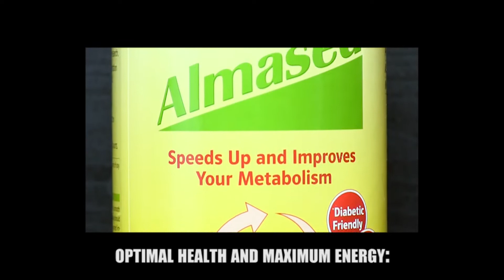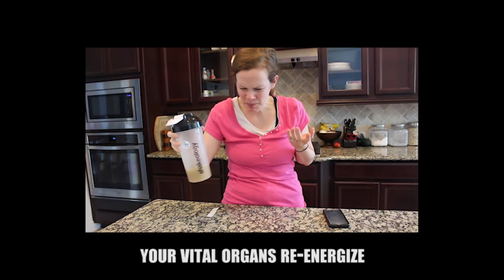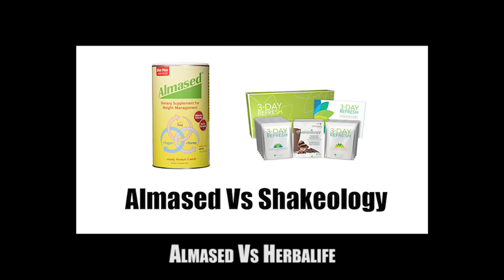Almased Vs Shakeology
Read full comparison between Almased Vs Shakeology and get best deal